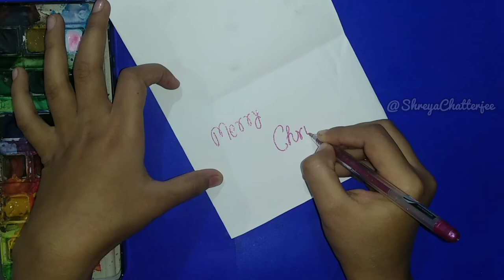Easy Reindeer Finger Painting #888 | Shreya Chatterjee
Easy Reindeer Finger Painting #888